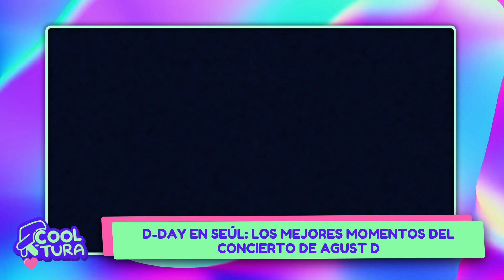D-DAY EN SEÚL: LOS MEJORES MOMENTOS DEL CONCIERTO DE AGUST D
En K-COOLTURA con Nicole Ramos, te contamos todo sobre los últimos acontecimientos del entretenimiento coreano y  tus idols favoritos.  ¡No te lo puedes perder! 어서 오십시오 🫰🏻🇰🇷